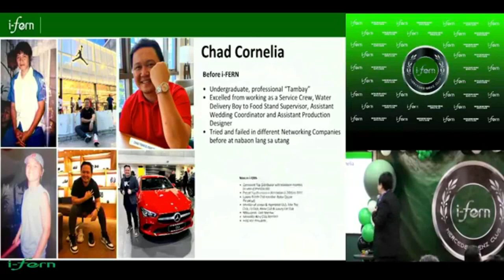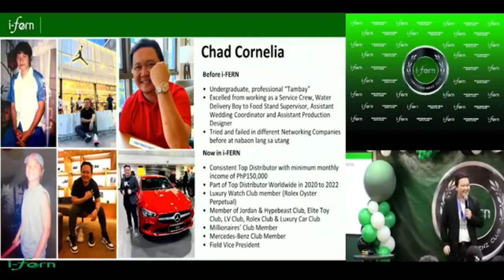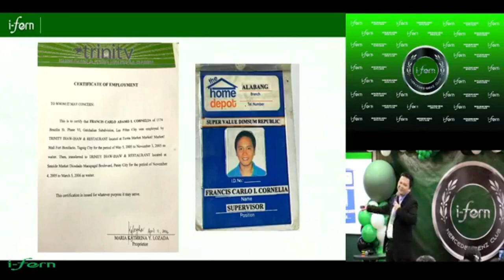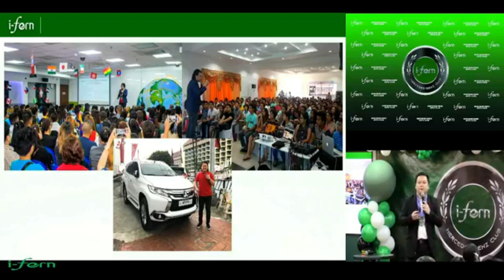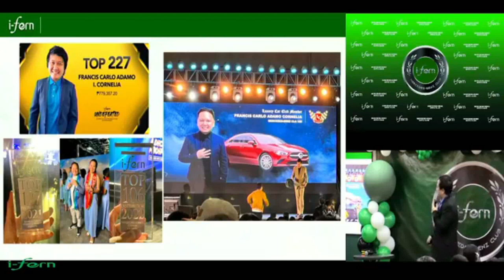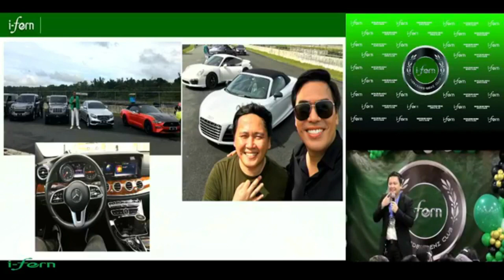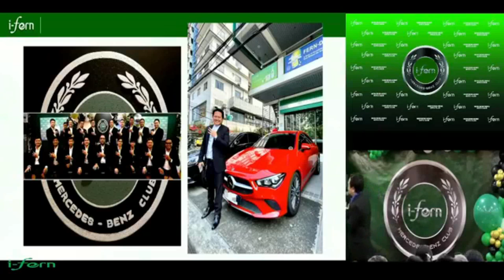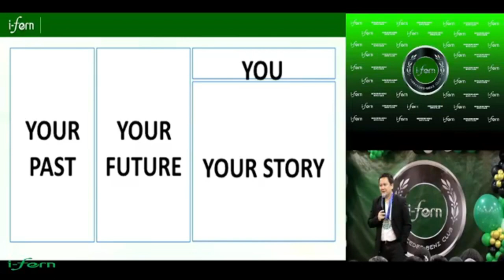FRANCIS CARLO CORNELIA / MERCEDES BENZ BOYZ CLUB -IFERN PHILIPPINES- FEB24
FRANCIS CARLO CORNELIA
 MERCEDES BENZ BOYZ CLUB
IFERN PHILIPPINES-
FEBRUARY 24,2023